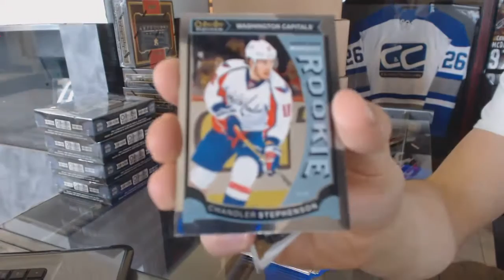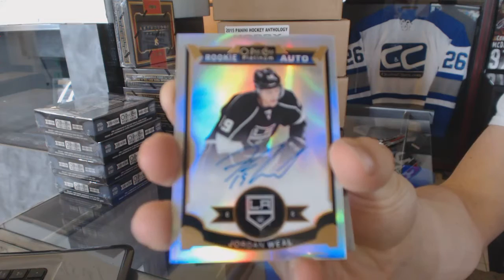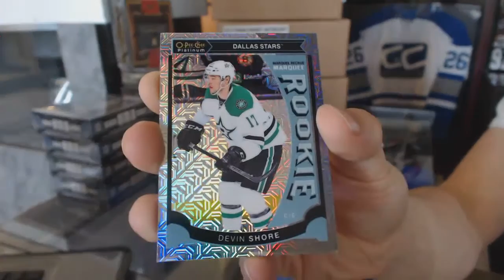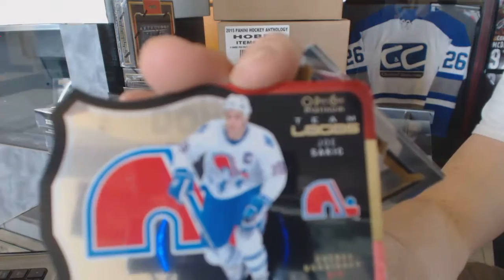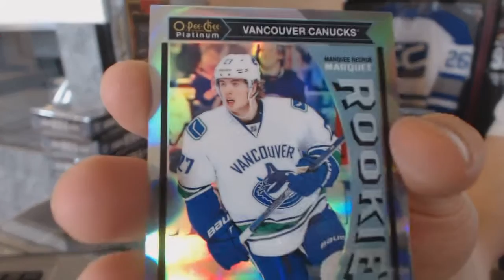Whoops 15-16 Upper Deck OPC Platinum Hockey Box Break